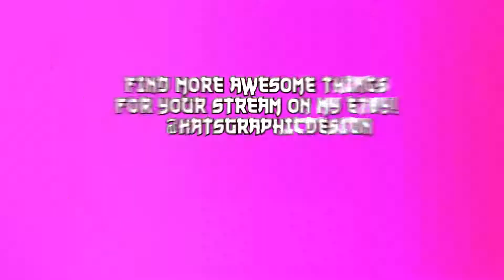Flower Petals Wipe Twitch STRINGER TRANSITIONS - Cherry Blossom, Japanese, Cute, + 2 Sound Effects!!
🌸 ฅ^•ﻌ•^ฅ 𝐰𝐞𝐥𝐜𝐨𝐦𝐞! --- Here's a super UNIQUE stinger transition for you! (for scene changes in your live stream!)🌸

🌸♥️ You will receive x3 .webm files-
- x1 with no sound
-x2 with sound effects! (they make sparkly/magical noises)

 +-thank you note, + free voiceover TUTORIAL on how to use in OBS.

**note: the perfect transition point for the transition to switch over is 100 frames.

💛💥BONUS DETAILS💥💛
🌸♥️ Guaranteed to replay in your stream with NO LAG! Files are specifically rendered to be a small file size so that they don't lag, but yet are still beautiful quality.
All transitions are tested in OBS BEFORE they are sold to ensure 100% satisfaction!

🌸♥️ For personal use only, please do not re-sell or re-upload it anywhere else.

✳｡ 🎀🐾🐾🐾 Check out my Etsy store to find even more unique & creative things for your stream!

Welcome! We provide a large variety of high-quality twitch & streamer resources for your stream on our Etsy, why not check it out?